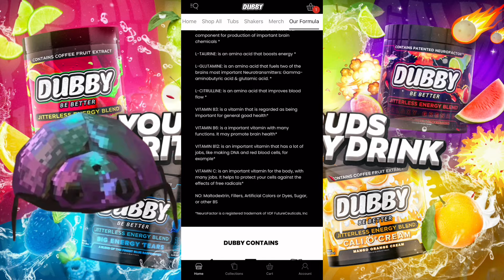Modders are back in Gorilla Tag!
Hello everyone sorry for not keeping up to my uploads but I will actually try this time so enjoy this video and make sure to watch till the end

dubby energy